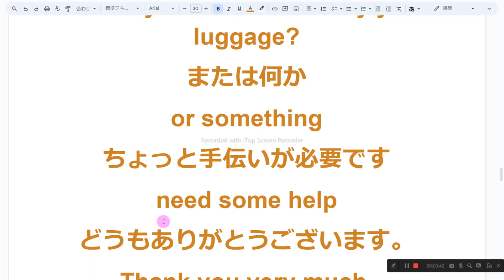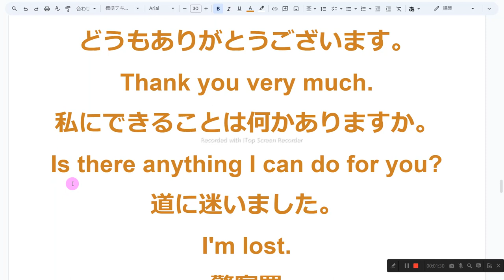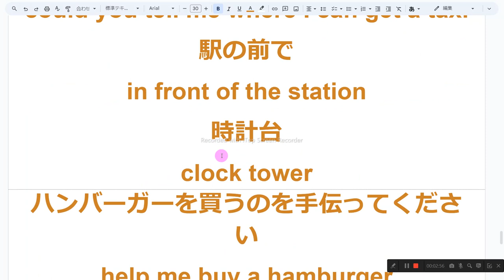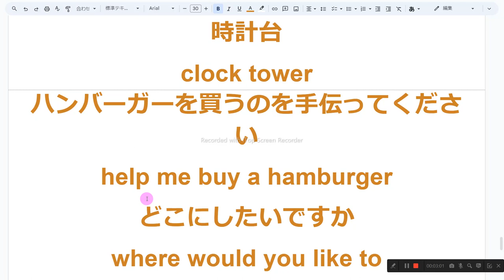67ページ nh3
1　同じものを繰り返し音読しない
2　読めないところは、読まなくてもよい
3　発音に注意を払わない
4　声の大きさ、速さは自由
5　ほかの人の迷惑になりそうなときは、声を出さず、頭の中で音読する
6　音読の内容は何でもよい
7　音読をしたくないときはやらない
8　音読の順番に決まりはない

母
my mom
心配しないでください。
Don't worry.
彼を市役所に連れて行ってください。
Take him to the city hall.
それはとても親切ですね。
That's very nice of you.
あなたの荷物を運んであげましょうか？
Would you like me to carry your luggage?
または何か
or something
ちょっと手伝いが必要です
私にできることは何かありますか。
Is there anything I can do for you?
道に迷いました。
I'm lost.
警察署
the police station
あそこに
over there
すみません。
Excuse me.
お手伝いできますか？
Can I help you?
あなたの好きなことを知っています。
I know what you like.
しましょうか
shall I
タクシーをどこでつかまえられるか教えてくれませんか
could you tell me where I can get a taxi
駅の前で
in front of the station
時計台
clock tower
ハンバーガーを買うのを手伝ってください
help me buy a hamburger
どこにしたいですか
where would you like to
あなたは命の恩人です。
You're a lifesaver.
私はしたいと思います。
I'd like to